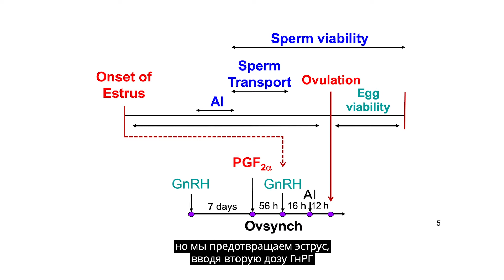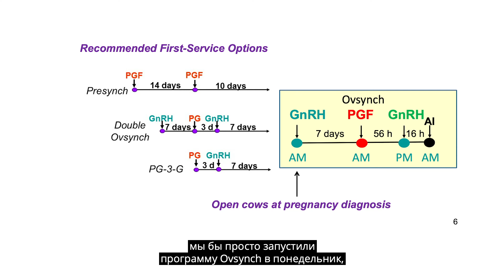USLGE | Beef and Dairy | Timed Insemination Programs in Dairy Cattle (Russian)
In the U.S. dairy industry, more than 80% of cows are inseminated using hormones based on a fixed-time schedule. Jeff Stevenson of Kansas State University explains in Russian how an Ovsynch program works.
The information contained in this U.S. Livestock Genetics Export, Inc. (USLGE) video is provided for educational purposes only and may be embedded or shared for such purposes, in its entirety without alteration. Any alteration or partial use requires the written consent of USLGE.

Информация, содержащаяся в данном видео, предоставляется компанией U.S. Livestock Genetics Export, Inc.(USLGE) исключительно в ознакомительных целях и может размещаться и передаваться для таких целей только в полном объеме без каких-либо изменений. Любое изменение или частичное использование информации требует письменного согласия USLGE.